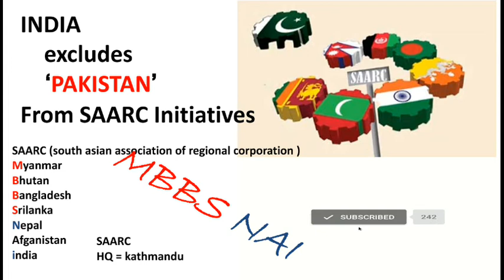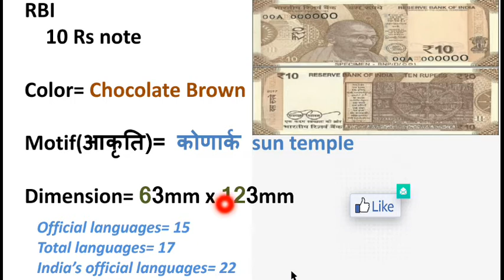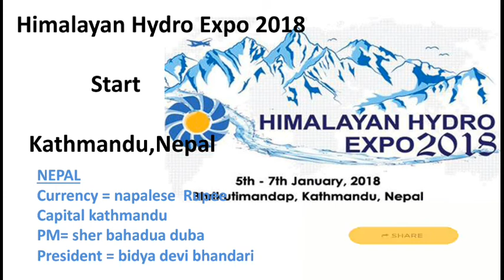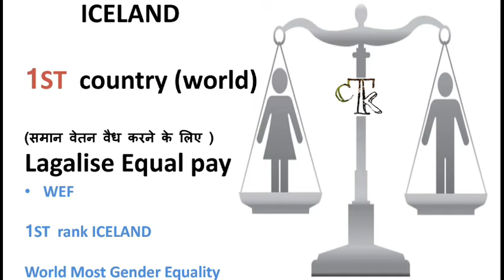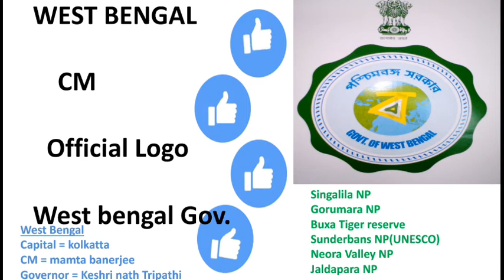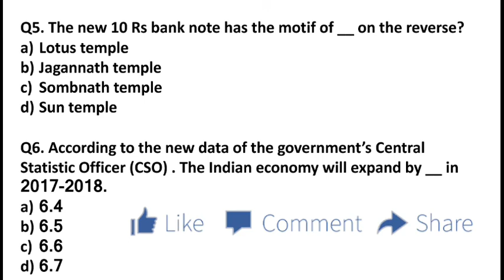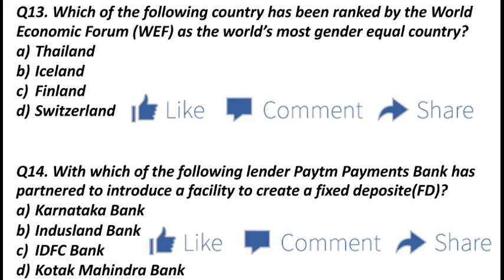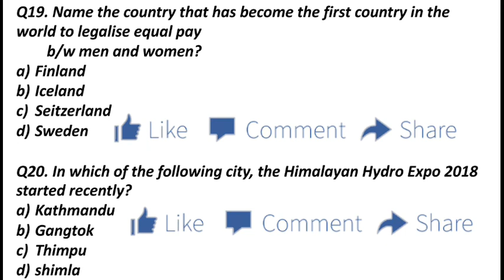current affairs 6 & 7 JANUARY//All competivtie exam//latest current affairs quiz//crack gk tricks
Daily current affairs JANUARY// Most important current affairs in hindi // current affairs india // current affairs quiz // 6 & 7JANUARY